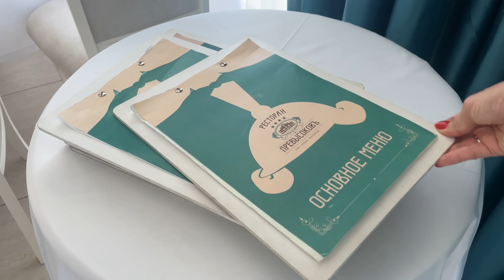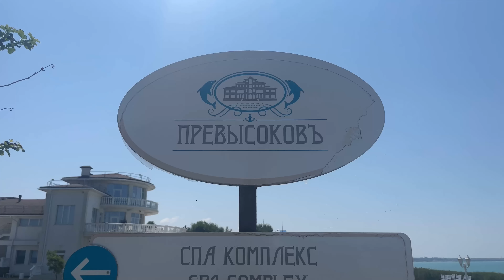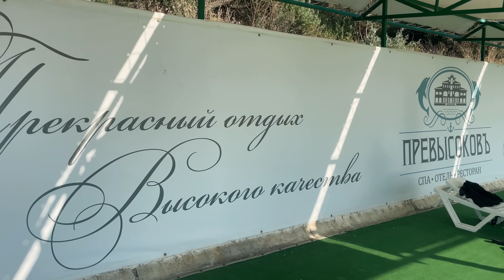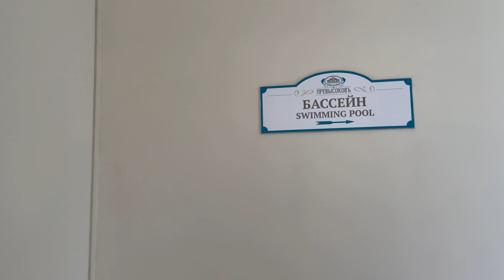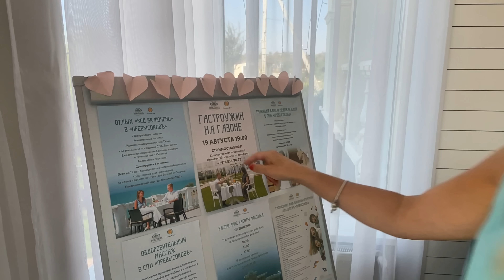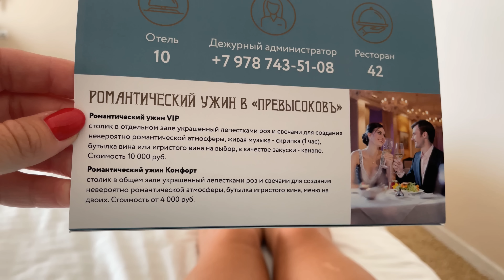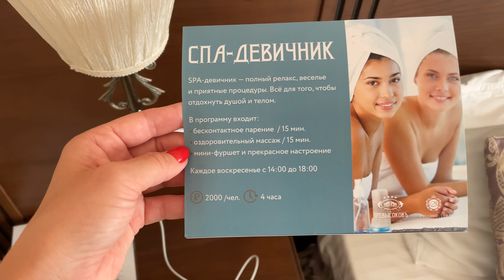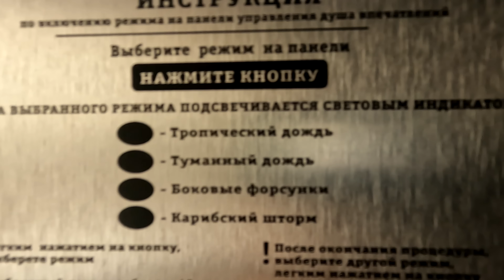Песчаное КРЫМ: Турция и рядом НЕ ВАЛЯЛАСЬ! Превысоковъ - отель, который ПОКОРИЛ // Свадьба в Крыму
Добралась до Песчаного - это Западный Крым, не поверила глазам, когда увидела такой отель здесь. Потеряла голову от красоты! Самый романтичные выходные провели здесь!
Можно отдыхать и в межсезонье - есть отличное СПА с супер массажистом Татьяной, она же может знатно попарить в уникальной Бане Маслова.

Я думала тут нечего делать, а оказалось, что каждый день в СОБЫТИЙНОМ отеле "Превысоковъ"  проходят какие-то мероприятия, особенно на выходных. А ещё здесь можно устроить потрясающую выездную свадебную церемонию. Показываю свадьбу в Крыму.
Каждый вечер в 21 час включают цветомузыкальный фонтан. Отличный бассейн, а ресторан Превысоков - это роскошь и стиль!

Песчаное Крым - отличный романтичный, необычный отдых получился!

►Мои статьи на Яндекс Дзен, пишу о том, чего не будет на Ютубе

Спасибо, что вы со мной, благодарю за помощь моему каналу!